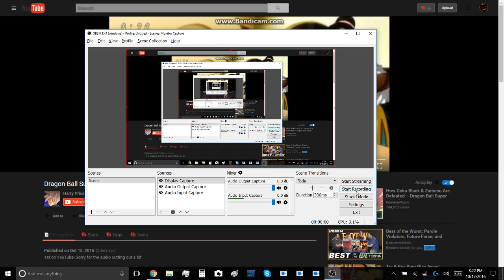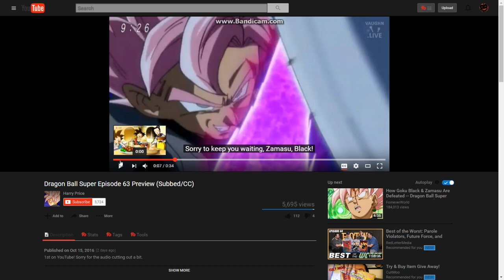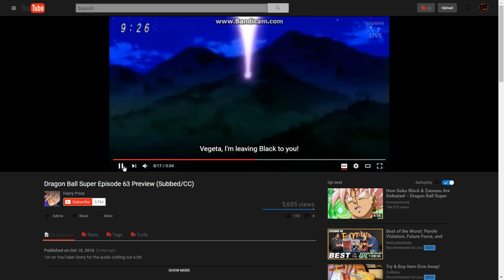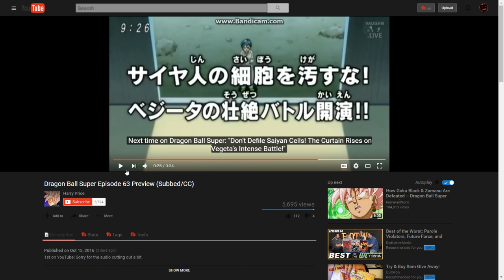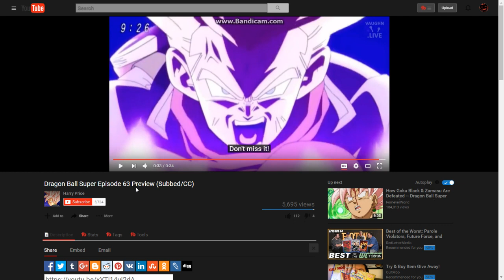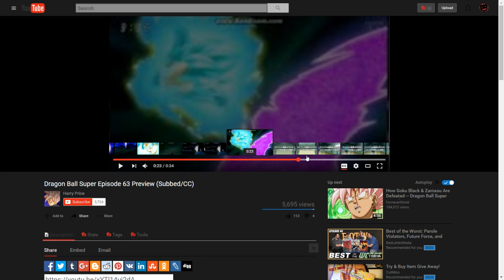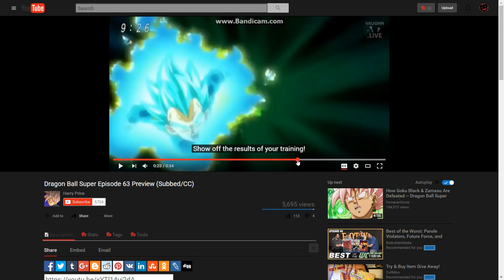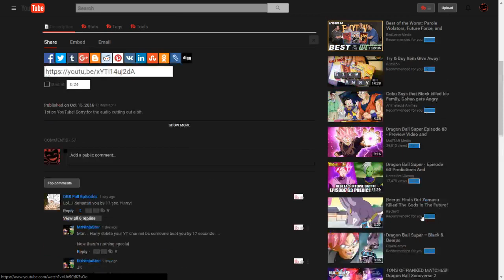What If The Mafuba Doesn't Work On Zamasu And Black? Dragon Ball Super Episode 63 Preview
Will the Mafuba WORK on Black and Zamasu? Will they FUSE with the Potara? Will Super Trunks be able to defeat them? Mike breaks down the Dragon Ball Super Episode 63 Preview!